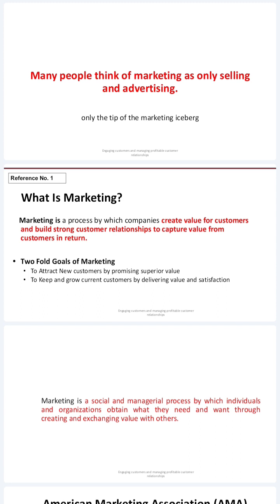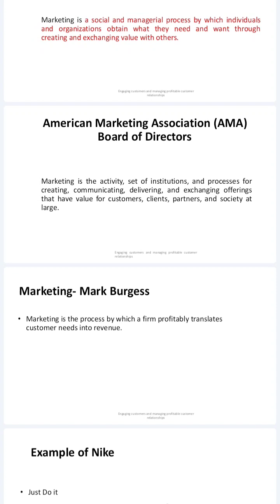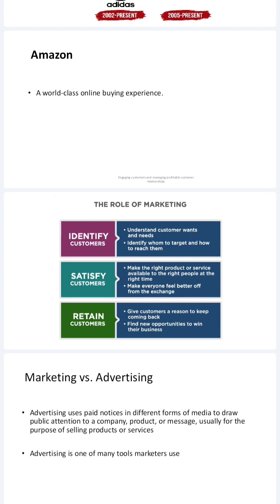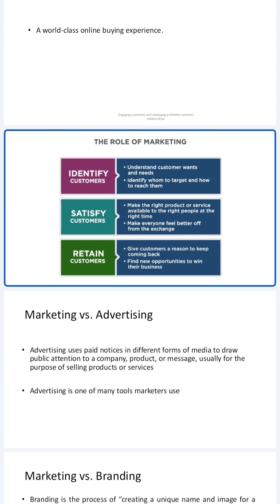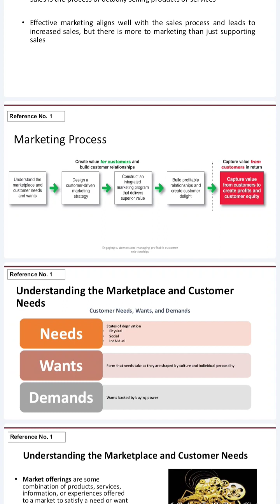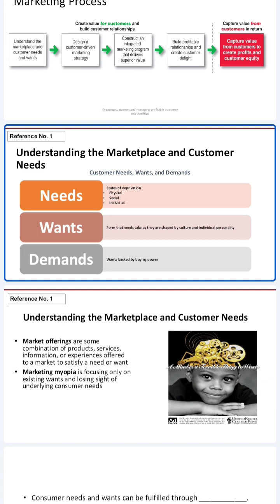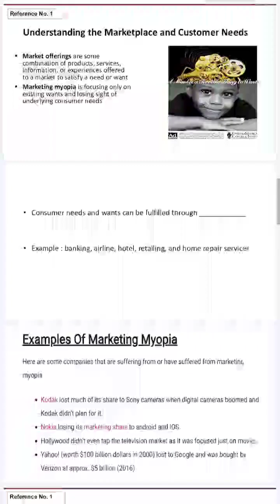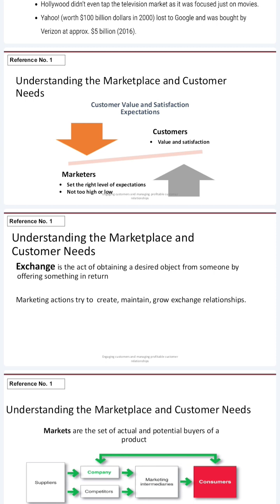What is marketing|understanding the marketplace and customer| how we can make better buissness